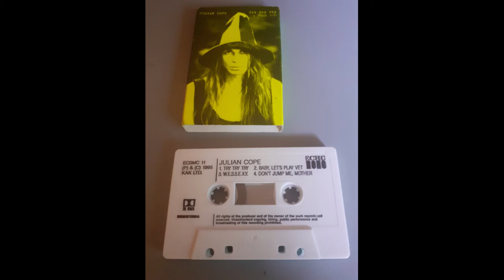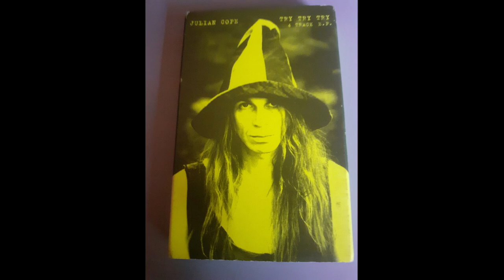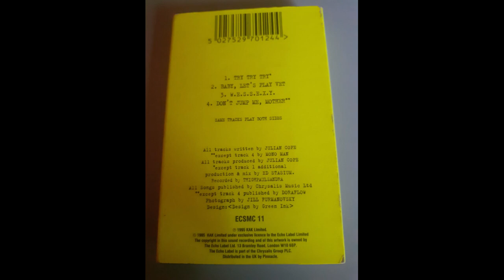Julian Cope - 'Try Try Try' - Cassette Single - 1995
Label: Echo
Release Date: July 31st, 1995
Catalogue No: ECSMC11

Same tracks play both sides.

SIDE A:
Try Try Try
Baby, Let's Play Vet
W.E.S.S.E.X.Y.
Don't Jump Me, Mother - Written by Mono Man

Ripped from audio cassette single into WAV format via Audacity version 3.0.0.